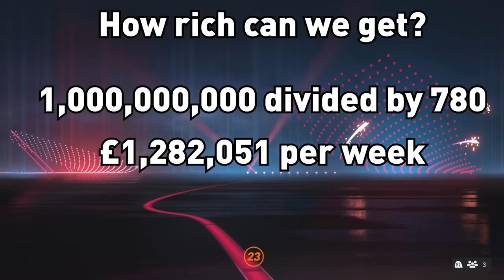Can You Make Wages Matter in Career Mode?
For years now it's been a common request for EA to make manager wages do things in career mode,  but even now in 2023 they're still pretty much pointless. Today we’ll be talking about 3 things. What are some ideas for things you can do with wages on FIFA? How can this add a challenge to the game, and finally Is it possible to become a billionaire manager on FIFA career mode?

So, wages are a pointless part of the game, what kind of things can we do with them. People have suggested eventually buying a club with the wages, which may not be too realistic but would be a fun idea nonetheless. There's no way to simulate anything massive like this,  you can't use wages to buy a car,  a big mansion  or a football club.

However, if you add a layer of roleplaying and to these ideas you can actually have a career mode where your manager wages have an effect on your progression.